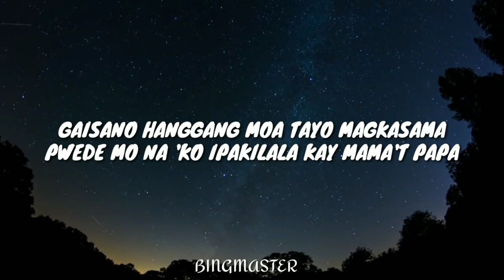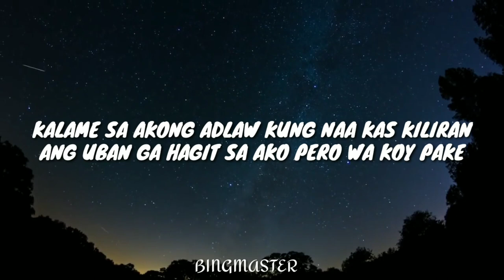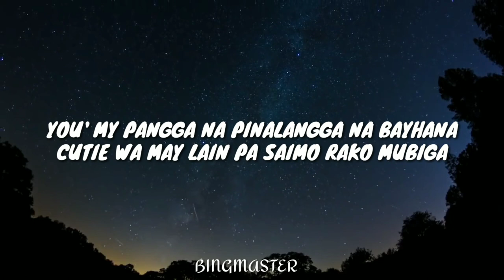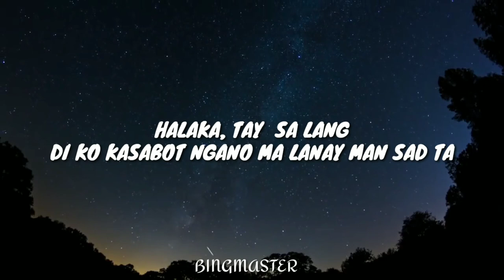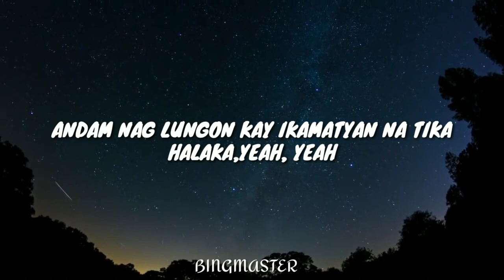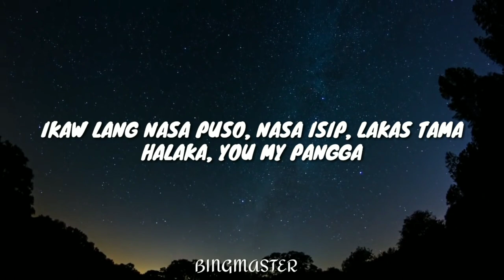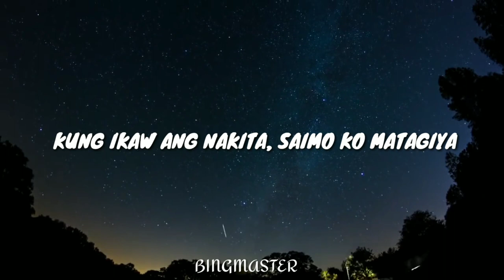CHINITA GIRL lyrics by bingmaster(1)#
chinita girl lyrics
chinita lyrics
chinita girl music
chinita girl mp3 download
chinita meaning
chinita eyes
chinita girl lil lyrics
chinita az lyrics
chinita assembly language lyrics
chinita assembly language
chinita arlequin
chinita allen
chinita anderson
chinita ansa
chinita arceneaux
a chinita mean
what's chinita
a mi chinita
a la chinita english
definition of a chinita
what does a chinita
what is a chinita
chinita a crochet
chinita bisrock lyrics
chinita bisrock
chinita beauty
chinita baby girl
chinita bisrock chords
chinita by nik makino lyrics
chinita by raf davis lyrics
chinita chords
chinita challenge
chinita celebrities
chinita cast
chinita cat
chinita caption
chinita chords bisrock
chinita chilena
la chinita c
chinita dance
chinita dance challenge
chinita dance tutorial
chinita definition
chinita download mp3
chinita dance cover
chinita dance tiktok
chinita de maracaibo
chinita d aymaraes
cafe de chinitas
significado de chinita
chinita eyes meaning
chinita eyes quotes
chinita eyes caption
chinita eyes makeup
chinita english translation
chinita eyes other term
chinita en ingles
chinita e filho
chaves e chinita
chaves e chinita lda
cafe e chinitas
e la chinita
e/s la chinita
chinita features
chinita free mp3 download
china flag
china flag emoji
china form of government
china food
china flood
china flag meaning
chinita girl lyrics lil
chinita girl chords
chinita girl song lyrics
chinita girl free mp3 download
chinita girl tutorial
chinatag
chinita hair color
chinita harajuku
chinita howard
chinati hot springs
chinita haircut
chinita hostel malaga
chinita hashtags
chinita hermosa translation
chinita in english
chinita in tagalog
chinita image
chinita in spanish
chinita in english term
chinita instagram
chinita in spanish means
meme chinita i
i love chinita
chinita jones
chinita joyner
chinita jackie instagram
chinita jenn
chinita jala al papa
chinita j balvin
jessica_chinita instagram
chinita pacific jaco
chinita karaoke
chinita king promdi lyrics
chinita koramangala
chinita koramangala menu
chinita kid
chinita kruger
chinita kim radio moda
chinita kim
k significa chinita
chinita lyrics and chords
chinita lyrics bisrock
chinita look
chinita lyrics lil vincey
chinita lyrics raf
chinita lyrics tagalog
chinita lyrics nik
la chinita meaning
la chinita
la chinita poblana
la chinita wichita ks
la chinita letra
chinita mp3 download
chinita music
chinita meaning tagalog
chinita makeup
chinita mp3 download paw
chinita meaning in english
chinita music download
mi chinita
mi chinita menu
mi chinita meaning
mi chinita in english
mi chinita peruana menu
mi chinita bridgeport
mi chinita restaurant
mi chinita restaurant bridgeport
chinita nik
chinita nik lyrics
chinita name
chinita nik song
chinita nicknames
chinita naranja
chinita nativa chile
chinita other term
chinita owens
chinita owenz
chinita owner
chinita original
chinita song
chinita oranges
another word for chinita
o chinita meaning
chinita o mariquita
chinita o catarina
piel chinita o
o significa chinita
chinita o
huasa o chinita
restaurante o chinita
chinita princess
chinita pictures
chinita philippines
chinita princess vlog
chinita princess twitter
chinita pick up lines
chinita quotes tagalog
chinita quotes
chinita que cocina en el campo
chinita que habla con i
chinita que come mucho
chinita que ordena
chinita que significa
chinita que ordena todo
chinita q ordena
que es chinita
que quiere decir chinita
chinita raf davis
chinita remix
chinita raf davis cast
chinita raf davis mp3 download
chinita raf lyrics
chinita reyes
chinita raf davis free mp3 download
chinita song lyrics
chinita song download
chinita skin
chinita synonym
chinita song download mp3
clinica chinita s.a
chinita tiktok
chinita tiktok dance
chinita tagalog lyrics
chinita tabs
chinita tutorial
chinita translation
chinita tiktok lyrics
chinita t-shirt
chinita ukulele chords
chinita urban dictionary
chinita urban
chinita ullmann
chinita uta
chinita urban hostel
una chinita meaning in english
una chinita en ingles
chinita vs mestiza
chinita vs mestiza vs morena
chinita bisaya
chinita bisaya version
chinita bisaya song
bisrock chinita lyrics
chinita venenosa
chinita vigor
chinita w
chinita youtube
marco y chinita
chiitas y sunitas
chinita y yo
chinito by chinita
changos y chinitas
y la chinita
y la chinita tenia miedo
y la chinita cancion infantil
chinita zomato
chinita zapato
chinita zaachileña
chinita zumba
zoom chinita
zulia chinita maracaibo
la chinita zulia
la chinita zaachileña sa de cv
chinita 0307
chinita_08
chinita_13
clasico la chinita 1998
ford f150 chinita
comercializadora mi chinita 18 c.a
torrente 1 chinita
chinita 2019
bajada chinita 2019
feria chinita 2019
chinita pucarina 2018
chinita cordillerana 2018
chinita de aymaraes 2019
chinita de aymaraes 2020
chinita de aymaraes 2018
chinitas 2
chinita 3n ingles
scooter chinita 3 en 1
3 chinitas
pasaje chinitas 3 malaga
pasaje chinitas 3
pasaje chinitas 6 malaga
pasaje chinitas